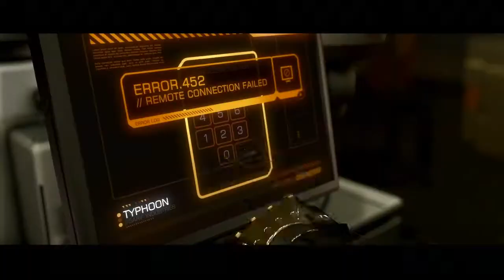Deus Ex: Human Revolution Launch Trailer